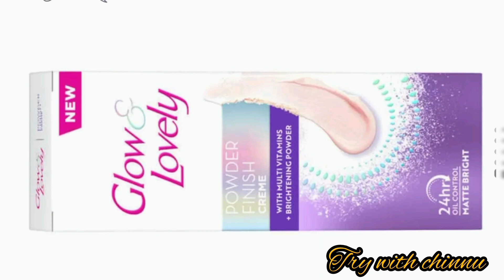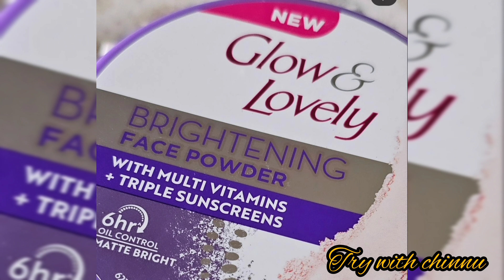glow and lovely powder finish cream review in tamil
buy links

product description

Glow & Lovely Powder Creme is a good moisturizer that not only provides moisturization for your skin but also contains vitamins B3, C, and E, contributing to effective and nourishing hydration

PLS TRY THIS PRODUCT ALSO SHARE UR FEEDBACK IN COMMENTS BELOW